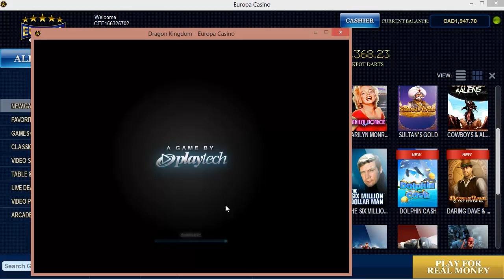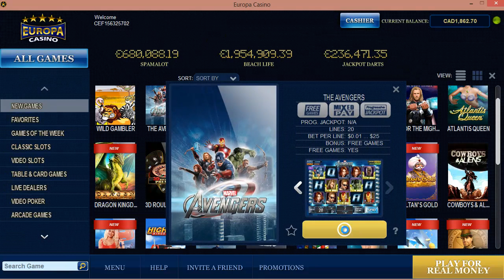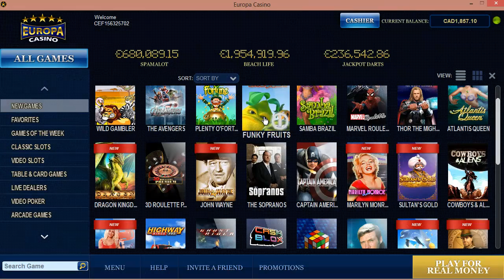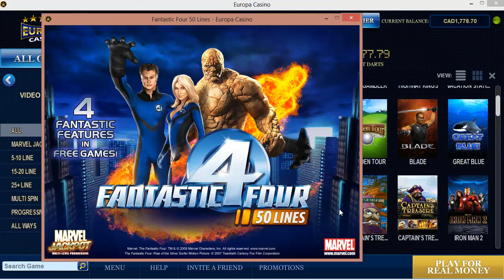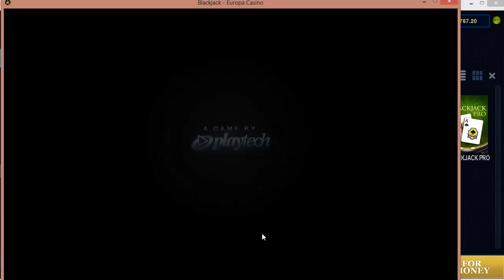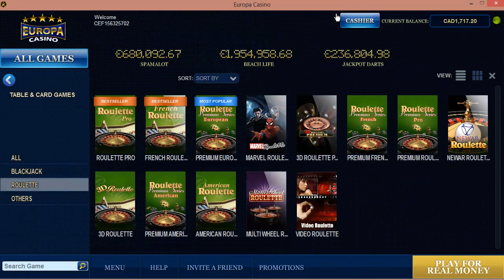Europa Casino Review by Online Casino Canada